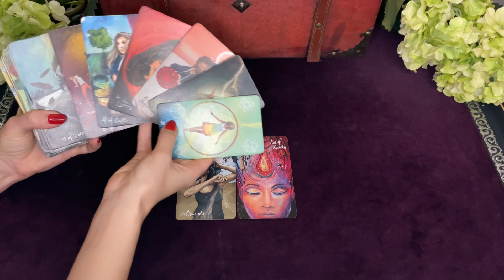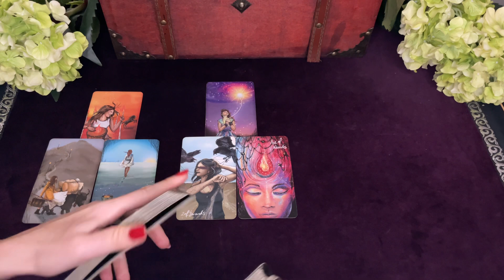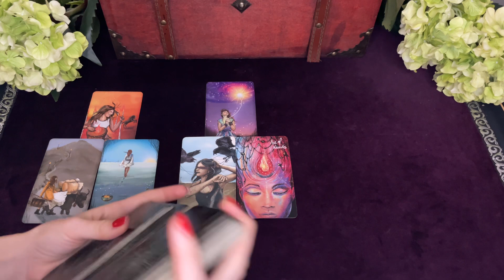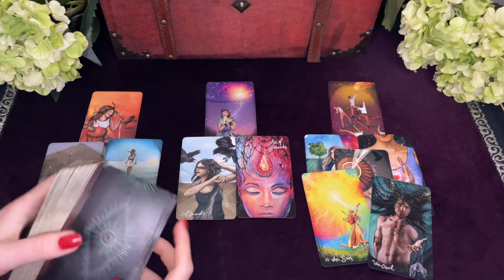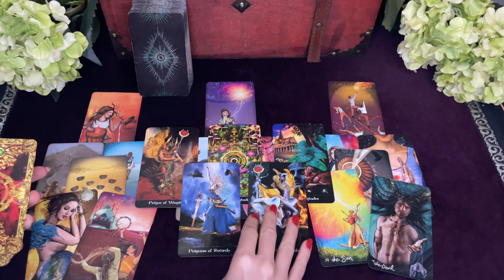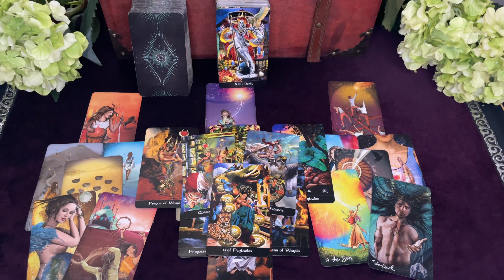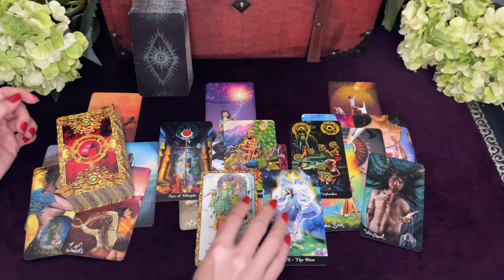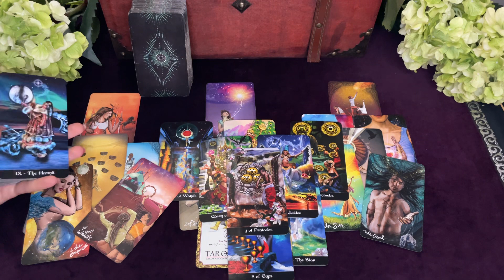Gemini You + Them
Welcome to Spy Tarot!
I hope this reading provides some clarity for you. Feel free to check previous and future readings for more or different information as readings will resonate differently for everyone at different times.

Tarot Cards:
light seer's